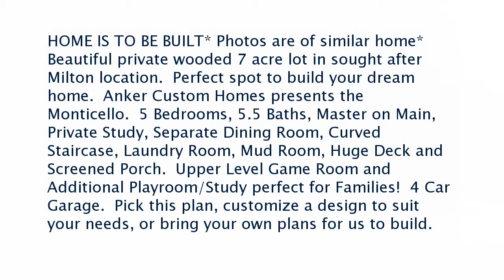Real estate for sale in Milton Georgia - MLS# 5969478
15448 Hopewell Road
Milton Georgia 30004
MLS# 5969478

*HOME IS TO BE BUILT* Photos are of similar home* Beautiful private wooded 7 acre lot in sought after Milton location.  Perfect spot to build your dream home.  Anker Custom Homes presents the Monticello.  5 Bedrooms 5.5 Baths Master on Main Private Study Separate Dining Room Curved Staircase Laundry Room Mud Room Huge Deck and Screened Porch.  Upper Level Game Room and Additional Playroom/Study perfect for Families!  4 Car Garage.  Pick this plan customize a design to suit your needs or bring your own plans for us to build.